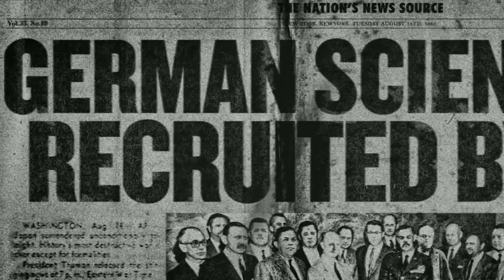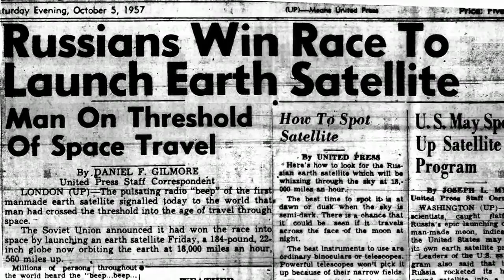Nazi à la NASA, Comment la NASA a vu le jour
une petite histoire inconnue sur la création de la NASA